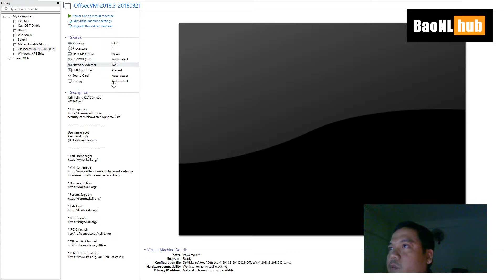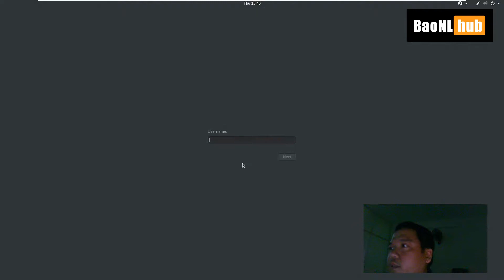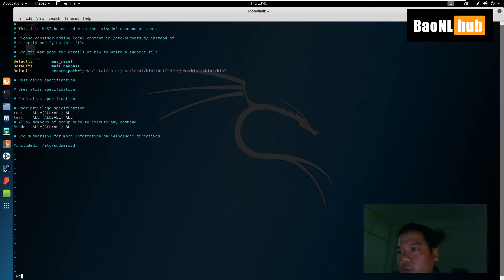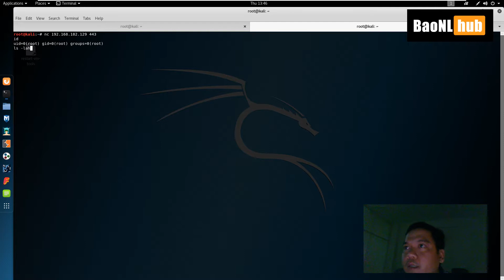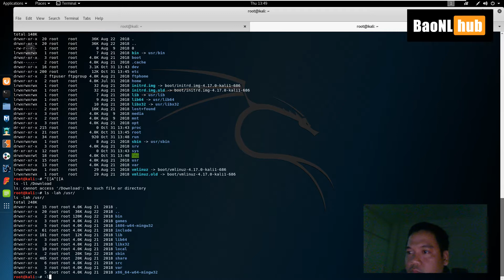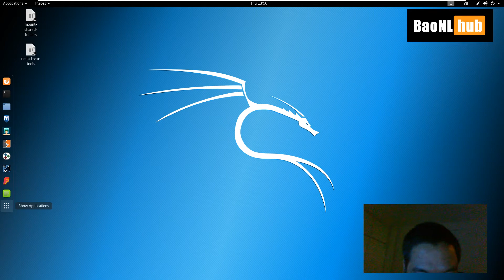Security Plus - RAT Basic - 20191031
Security Plus
LAB RAT with Kali Linux
On 20191031